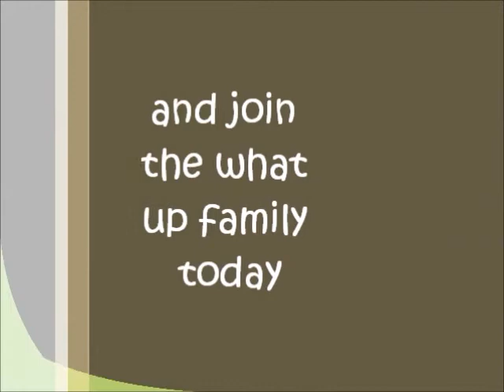HABIB FOR PRESIDENT! Habib plays miniclip